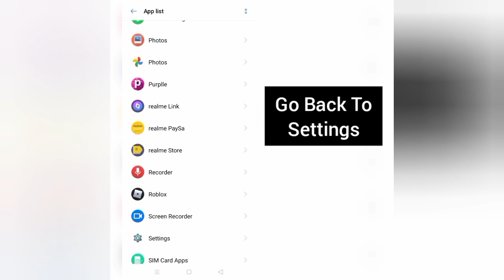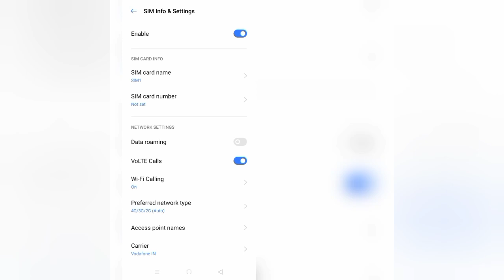How To Solve Roblox App Network Connection(No Internet) Problem|| Rsha26 Solutions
How To Solve Roblox App Network Connection(No Internet) Problem

Hii friends welcome to my YouTube channel Rsha26 Solutions, today I am showing you how to solve Roblox app network connection(no internet) problem through this video hope so this will be helpful for you if you are facing the same issue.